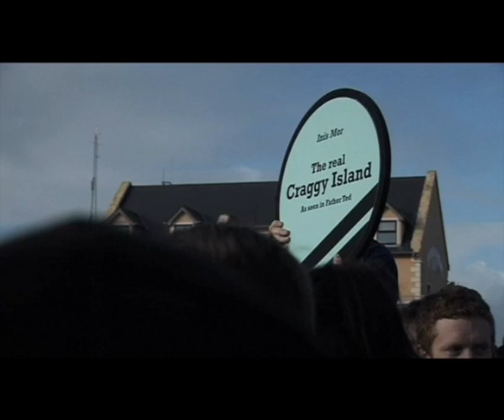TedFest - Two Tribes Go To War, feat. John Aldridge and Tony Cascarino